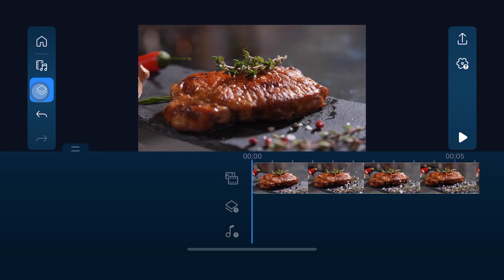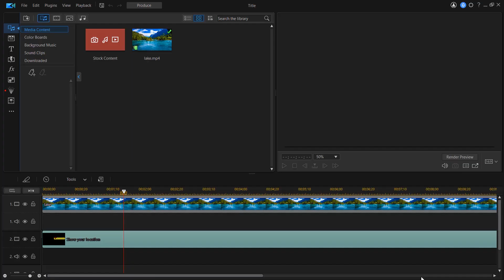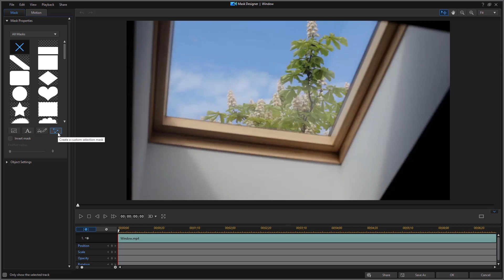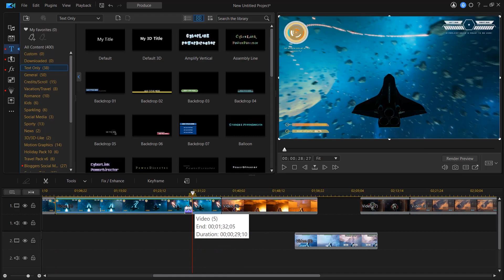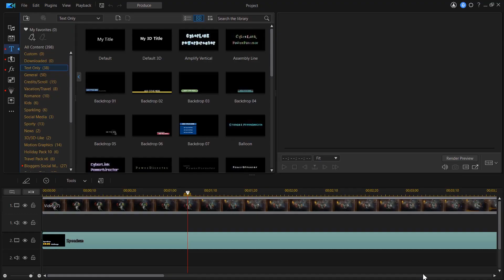What's New & FAQ | PowerDirector 365/App Dec. 2021 Updates!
In this month's update for the PowerDirector App (iOS and Android),  we're bringing you titles with sound effects, more stock content and holiday-exclusive transitions, overlays, and more.

For PowerDirector 365 subscribers, we've enhanced our AI tools and added AI support for motion tracking. Plus the addition of new transitions and stickers for the upcoming holiday season.

Let us know what you think of our new update in the comments below!

PowerDirector is the best video editing software for Windows, Mac, iOS and Android that empowers your creativity with professional editing tools, exclusive features, and a streamlined user interface.

Don't have PowerDirector yet?

0:00 Intro
0:45 App Updates
1:21 PowerDirector365
2:13 Q&A